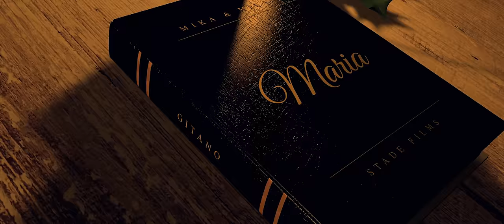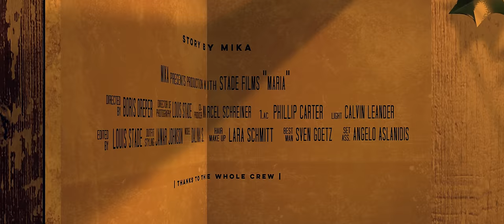MIKA x MILANO - MARIA (prod. by 47Shots & Kostas) / OFFICIAL VIDEO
// MIKA //

// MILANO //

• MARIA • wurde produziert von 47Shots & Kostas Karagiozidis

Mix Master von Kostas Karagiozidis
► Kostas Karagiozidis auf Instagram

Video Made by STADE Films

Story by: Mika
Directed by: Boris Oreper
Director of Photography: Louis Stade
1.AC: Phillip Carter
Co-Producer: Marcel Schreiner
Best Man: Sven Götz
Set Ass: Angelo Aslanidis
Styling: Jamar Johnson
Hair & Make-up: Lara Schmitt
Photographer: Calvin Leander H.
Edit & Colour: Louis Stade
Model: Dalina S.
Pablo Voice: Jens Lipsius
Gitarrist: Kostas Karagiozidis

Cover & Artwork by Calentura & Calvin Leander

Special thanks to:
kamehasuite

✖️ G I T A N O  K O M M T  A M  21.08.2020 ✖️